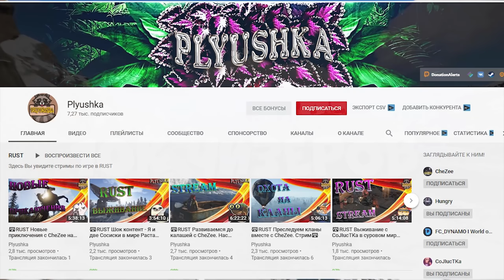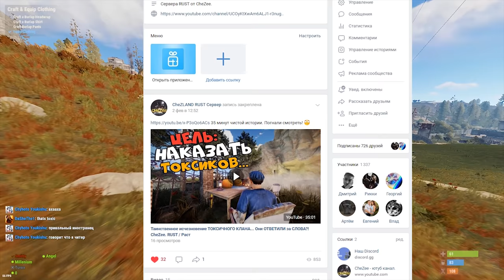КЛАН "Опасных" Пулеметчиков... Читаки заслужили рейда?! CheZee ft. Plyushka. Rust | РАСТ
Для тех, кто хочет поддержать меня и наш канал:
Тут возможно все:
Для тех, кто хочет со мной пообщаться:
МОЙ ПК

Видеокарта: ASUS GTX 1060 6 gb.
Материнская плата: MSI Z270 Gaming M7
SSD M2: 240 gb.
Процессор: intel core i7-7700K
Питание: 650w
ОЗУ: 16 gb 2400. BALLASTIX SPORT gaming memory
Мышь: Logitech G102.
Наушники: HyperX Cloud Core.
Клавиатура: Saber DEXP
Микрофон: Samson C01u Pro.
ВНИМАНИЕ
ВАЖНО
Удачи ребятки!

1. Костик Б 60 000
2. SBC - 25 452
3. Любитель Лоли - 19 400
4.Возможно -  9192
5.HeиЗвеСтныJ - 5000
6. Real - 3100.
7. Иван Намба Ван - 3000
7. Джон Хоккинс - 3000.
8. alimpus или же Максим сергиенко - 2500.
9. Emsa - 2350.
10. СОВЕСТЬ_WoT 1350.